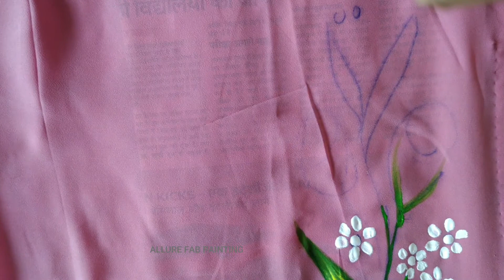Flower Painting On Fabric | Allure Fab Painting.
❤️ Beautiful fabric painting❤️

Hey Guys!! Check out this new and very beautiful hand painted  design...Hope you enjoy watching this video.. If you like this, then do hit the LIKE Button and share this with your friends too...❤️
Check out this new and very beautiful hand painted kurti design...Hope you enjoy watching this video.
 Many more new design is coming .